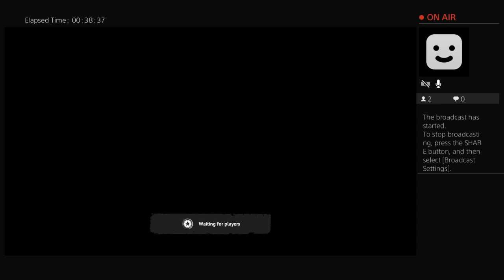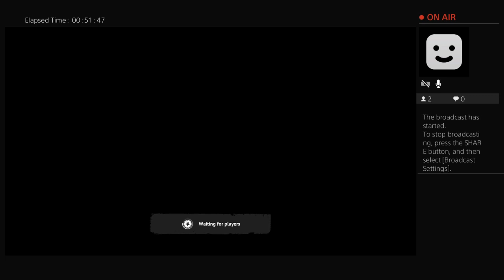The Captain in a stream review of Vigor Part 1 of 3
This is the first game in a series that I am going to be doing. I am gonna do Live Reviews on Twitch for new free games that PSN is putting out.